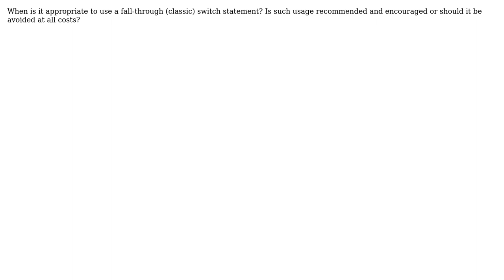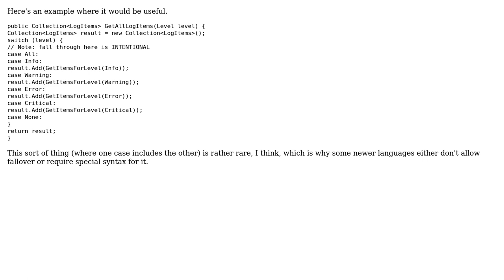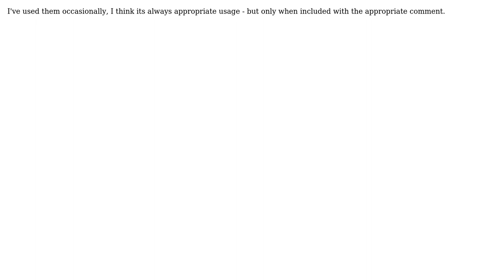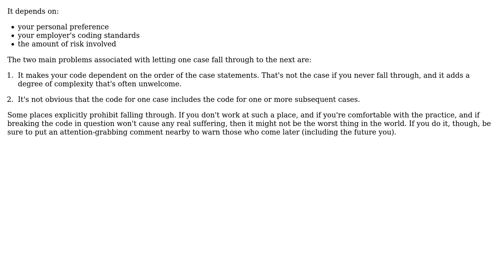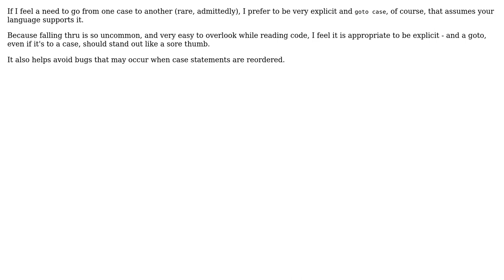Appropriate uses of fall-through switch statements (7 Solutions!!)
Appropriate uses of fall-through switch statements

With thanks & praise to God, and with thanks to the many people who have made this project possible! | Content (except music & images) licensed under CC BY-SA | Music | Images & others | With thanks to user Yatrix user shabunc user quentin-starin user gbjbaanb user configurator user Caleb user Bringer128 user AaronDanielson and the Stack Exchange Network Trademarks are property of their respective owners. You are responsible for your own actions.